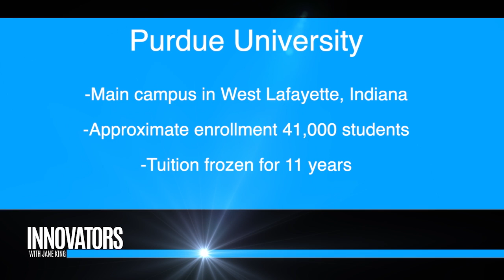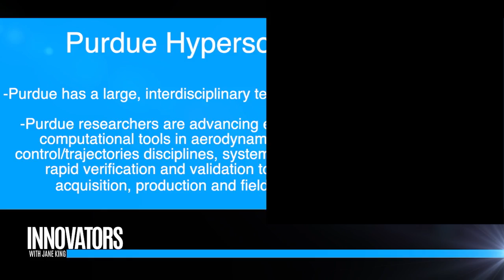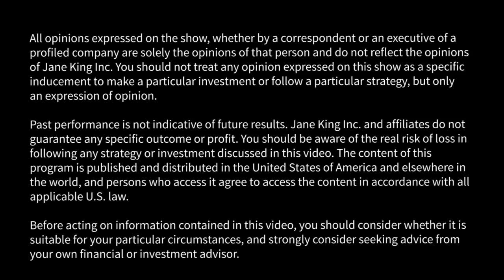Purdue University: World-renowned, Public Research University | President Mitch Daniels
Segment from TV Show 'Innovators with Jane King'. Innovators with Jane King profile's tech companies and thought leaders in the space. We're showing you a glimpse of the future.

Purdue University is a vast laboratory for discovery. The university is known not only for science, technology, engineering, and math programs, but also for our imagination, ingenuity, and innovation. It’s a place where those who seek an education come to make their ideas real — especially when those transformative discoveries lead to scientific, technological, social, or humanitarian impact.

Founded in 1869 in West Lafayette, Indiana, the university proudly serves its state as well as the nation and the world. Academically, Purdue’s role as a major research institution is supported by top-ranking disciplines in pharmacy, business, engineering, and agriculture. More than 39,000 students are enrolled here. All 50 states and 130 countries are represented. Add about 950 student organizations and Big Ten Boilermaker athletics, and you get a college atmosphere that’s without rival.